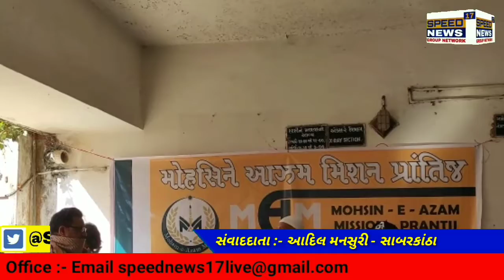BANASKANTHA મોહસિને આઝમ મિશન પ્રાંતિજ દ્વારા ખત્ના કેમ્પ યોજાય ગયો.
મોહસિને આઝમ મિશન પ્રાંતિજ દ્વારા ખત્ના કેમ્પ યોજાય ગયો.

મોહસિને આઝમ મિશન એટલે આપણા શહેરમાં ધાર્મિક, સામાજિક, મેડિકલ અને શૈક્ષણિક વિકાસ માટે પ્રયત્નશીલ રહેતી સંસ્થા, જે આપ સૌના સાથ અને સહકારથી સેવાઓ કરી રહી છે.
      દોસ્તો, ભાઈઓ, બહેનો અને વડીલો તમે બધા આ વાત ખુબ જ સારી રીતે જાણતા હશો કે મોહસિને આઝમ મિશનની સ્થાપના હુઝુર ફાઝીલે બગદાદ સૈયદ હસન અસકરી સાહેબે કરેલ છે.
      ભારતમાં આ મિશન તેના મકસદ “કૌમની ખિદમત” કરવાના હેતુથી કૌમ અને સમાજની સેવા કરી રહ્યું છે.
        ભારતભરમાં આ મિશન દ્વારા હોસ્પિટલો, સ્કુલો વગેરે બનાવવામાં આવે છે, સમુહ લગ્નનું આયોજન કરી જરૂરતમંદોને મદદરૂપ થવું, ટીફીન સર્વિસ દ્વારા ગરીબો, યતીમો, બેવાઓ અને જરૂરતમંદોને ખાવાનું ખવડાવવું, તેમજ જરૂરતમંદ લોકોને રાશનકીટનું વિતરણ કરવું, વૃક્ષારોપણ કરવું, હોસ્પિટલના દર્દીઓને ફ્રુટ વિતરણ કરવું, મેડિકલ કેમ્પો કરવાં વગેરે જેવી સેવાઓ કરવામાં આવે છે.

આજે તા.૭-૦૧-૨૦૨૧ ને રવિવાર ના રોજ સવારે ૯:૦૦ થી ૨:૦૦ વાગ્યા સુધી એમ.સી.દેસાઈ જનરલ હોસ્પિટલ ખાતે મોહસિને આઝમ મિશન પ્રાંતિજ બ્રાન્ચ  દ્વારા એક ખત્ના કેમ્પનું આયોજન કરવામાં આવ્યું હતું જેમાં હિંમતનગરની ખુશ્બુ હોસ્પિટલના પ્રખ્યાત ડો.એ.એ.મેમણ સાહેબ, ડો.મહેન્દ્રભાઈ પરમાર સાહેબ, ડો.અસલમભાઈ કારભારી સાહેબ અને તેમની ટીમ દ્વારા આ કેમ્પમાં લગભગ ૩૦ જેટલા બાળકોની ખત્ના કરવામાં આવી.

  આ પ્રસંગે મોહસિને આઝમ મિશન પ્રાંતિજના પ્રમુખ ખલિફ-એ-શૈખુલ ઈસ્લામ સૈયદ ઈકબાલબાપુ અશરફી, સંસ્થાના ઉપ-પ્રમુખ દાણાવાલા અફઝલહુસેન, સંસ્થાના સેક્રેટરી કાગદી મોહમ્મદયુસુફ, સંસ્થાના ખજાનચી ખેરોલવાલા મોહમ્મદયુનુસ અને મોહસિને આઝમ મિશન નોર્થ ઝોન નિગરાન છાલોટીયા મોહમ્મદરમીઝ અશરફી તેમજ મિશનના આગેવાનો નાજીમભાઈ શેખ, ઉદણવાલા મોઈનઉદ્દીન, ભુરાવાલા મોહમ્મદફારૂક, દાણાવાલા ફૈઝઆલમ, મુકુંદભાઈ કસ્બાતી, સૈયદ મોહમ્મદકામિલ, દાણાવાલા મોહમ્મદફરીદ, ખેરોલવાલા અબ્દુલમુકિત, આકોદરાવાલા મોહમ્મદ ફરહાન તેમજ મિશનના અન્ય કાર્યકરો અને નવ યુવાનો દ્વારા સેવાયજ્ઞ ને સફળ બનાવવા સુંદર કામગીરી કરી હતી.

બ્યુરો ચિફ આદિલ મન્સુરિ સાબરકાઠા